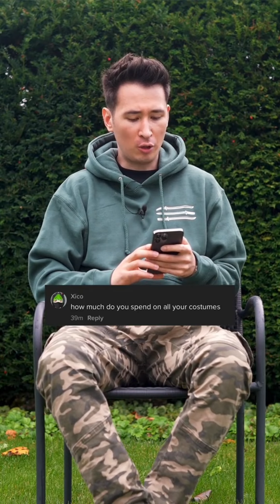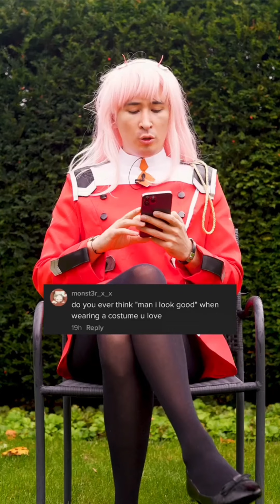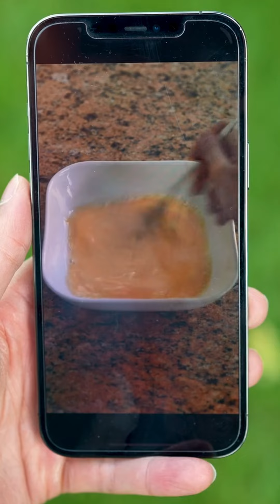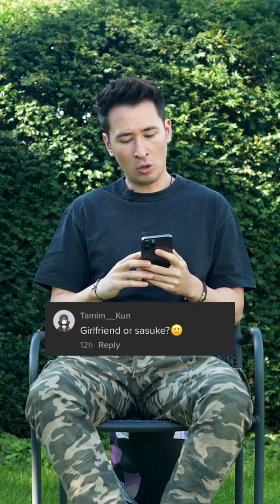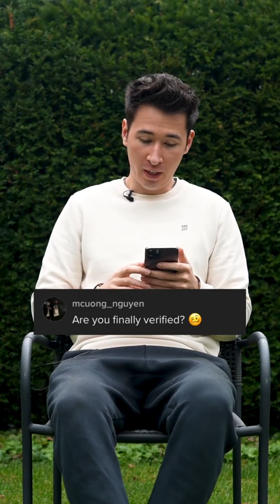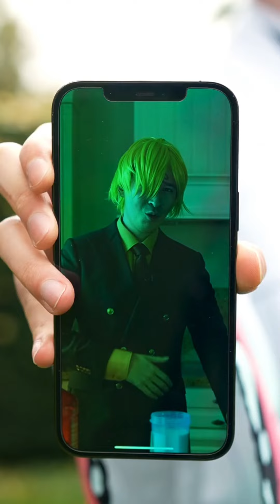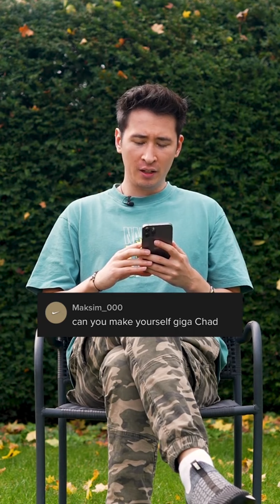Funny King Christian Tiktok Comedy | ENTERTAIN ME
Follow Christian on Tiktok @itskingchris